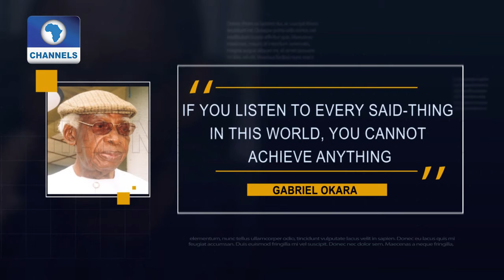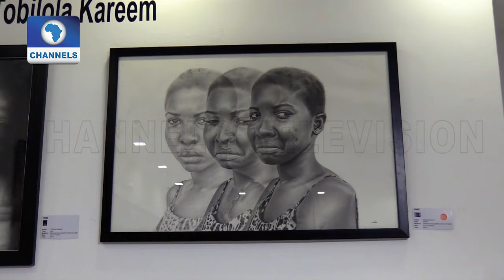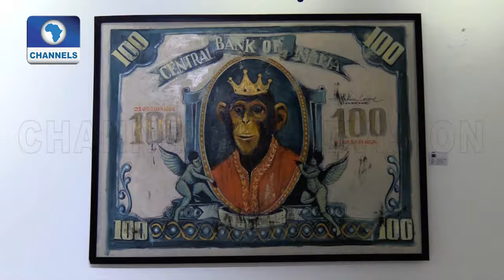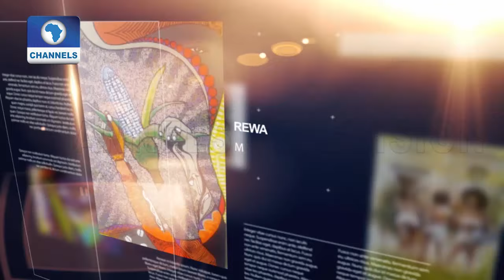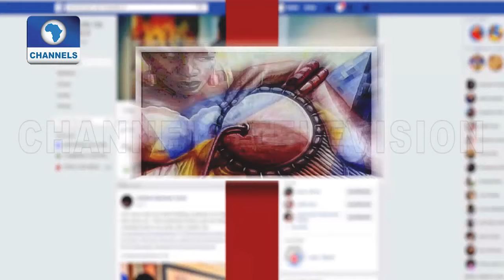Thought Pyramid Hosts 2nd Edition Of Jurid Art Exhibition & Competition 'Next Of Kin' |Art House